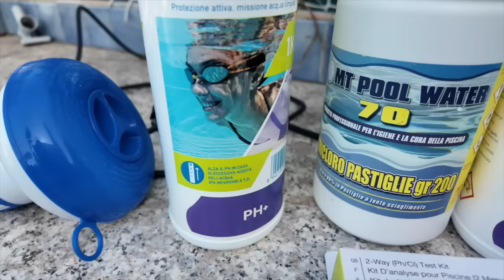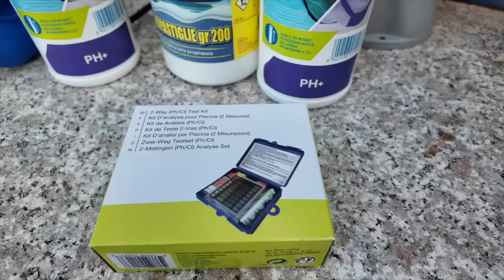ANASTASIA FA IL BAGNO COMPLETAMENTE VESTITA NELLA NOSTRA NUOVA PISCINA IN VACANZA